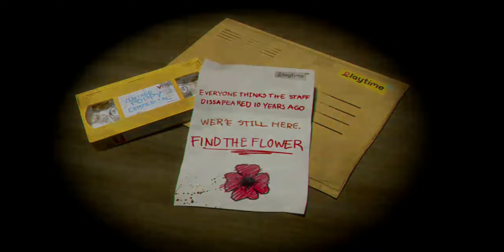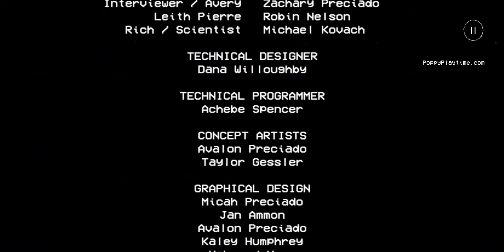poppy playtime chapter 1 mobile